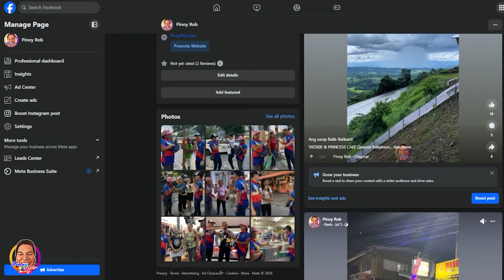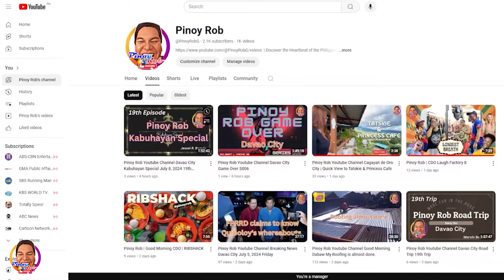Pinoy Rob CDO | What's Up Ka | Hagersten A Cappella Choir